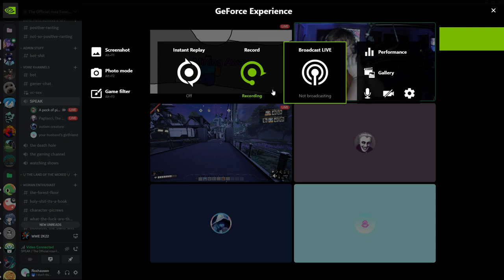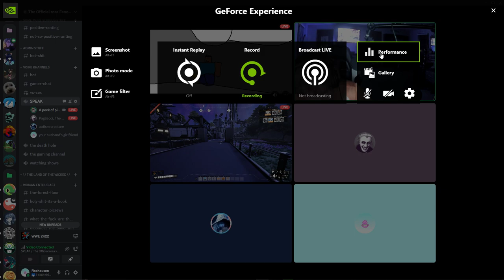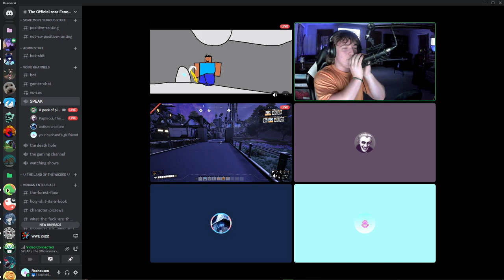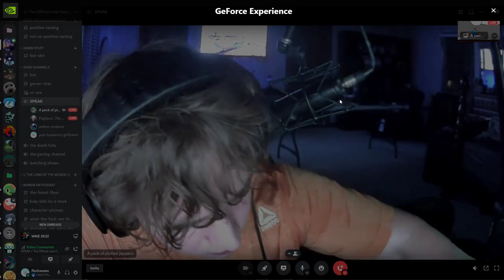Liam's Beautiful Performance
isn't he beautiful